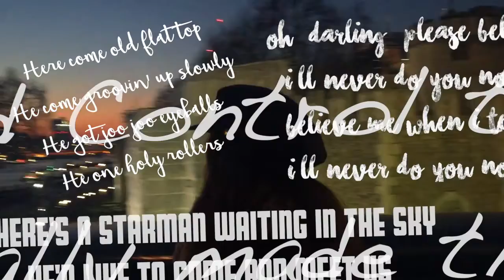London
☽ ☯ ☪ ☮ Namasté ☮ ☪ ☯ ☾

xoxo,
 T.